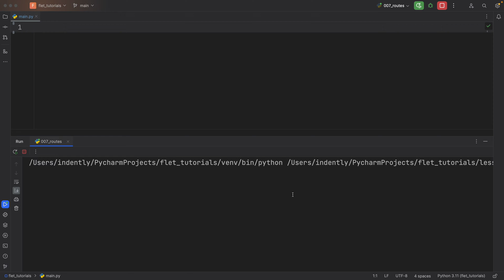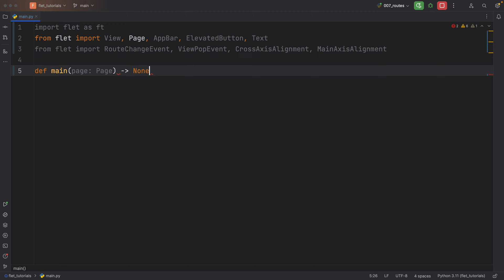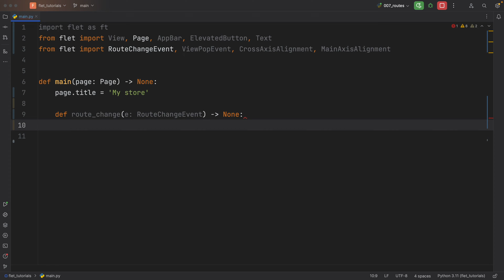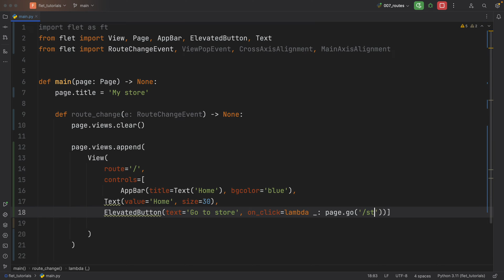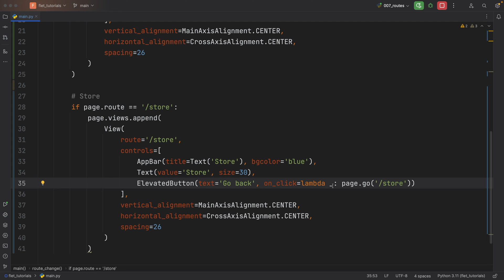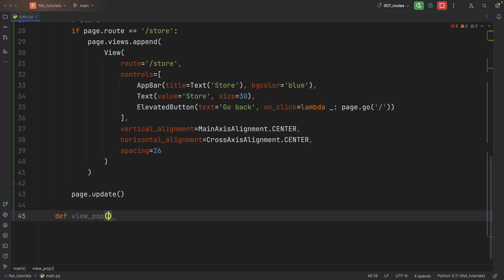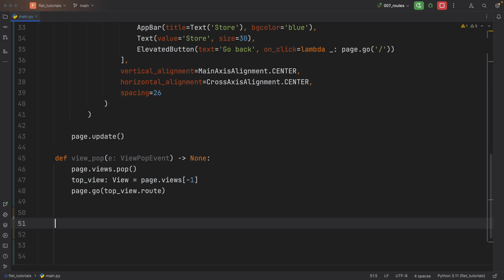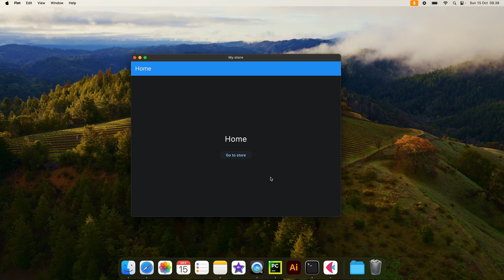Adding Navigation To Your Python App (Flet Tutorial)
In this video we will be learning how we can add navigation to our Python apps using Flet. This works both for native applications and for web applications.

00:00 Intro
00:09 App preview
00:52 Imports
01:42 Main entry point 02:02 route_change() 04:57 view_pop()
06:09 Linking functionality 06:44 Running the app 07:31 Navigation
07:48 Summing it up